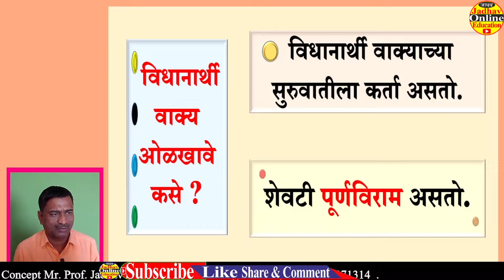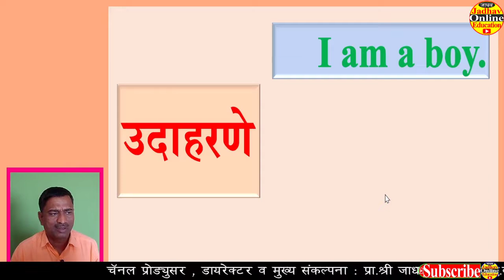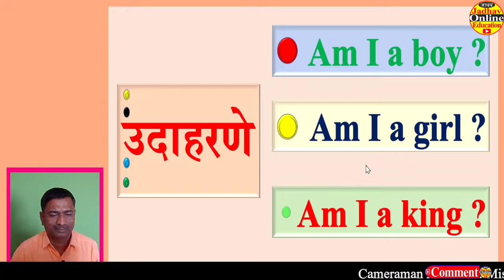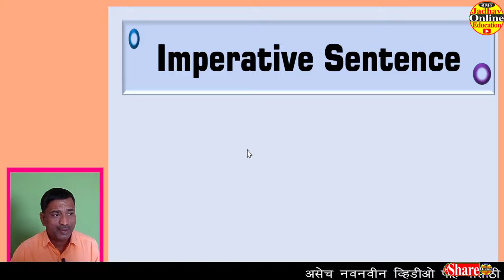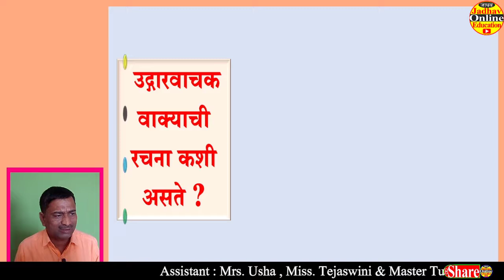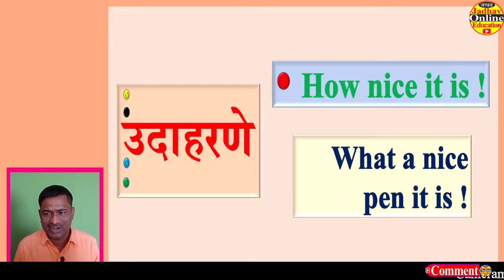Kinds of sentences Assertive Interrogative Imperative Exclamatory MPSC UPSC English Grammar Daily